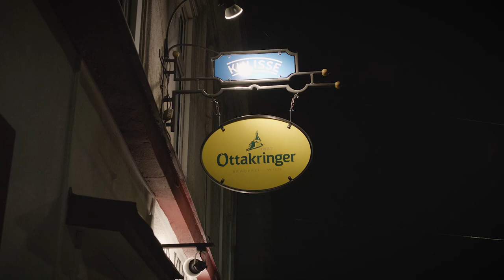Marlene Engelhorn & Barbara Blaha im Kabarett - Politischer Aschermittwoch der Gebrüder Moped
Barbara Blaha und Marlene Engelhorn als Kabarettistinnen? Alles ist möglich: Die Gebrüder Moped haben Millionenerbin Engelhorn und Momentum-Chefin Blaha zu „Parole! Ein politischer Aschermittwoch im Kabarett“ eingeladen.

Ein Kabarettprogramm über Reichtum, Vermögen und Barbara Blaha in ihrer Paraderolle als "Republik Österreich".

Der Reinerlös ging zur Gänze an das Haus JARO der Caritas Wien.

00:00 Die Lieblingsmillionärin
02:18 Marlene Engelhorn
09:15 Barbara Blaha